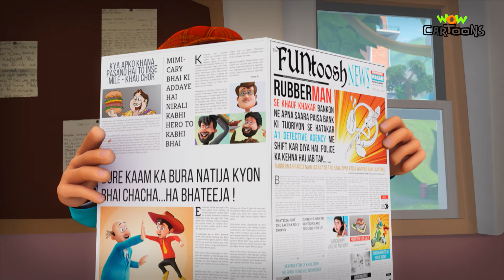Oh Nirdosh Hai | Chacha Bhatija | New Compilation - 187 | Cartoons For Kids | Hindi Cartoons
Watch the latest compilation of Chacha Bhatija now on Wow Kidz Cartoons.